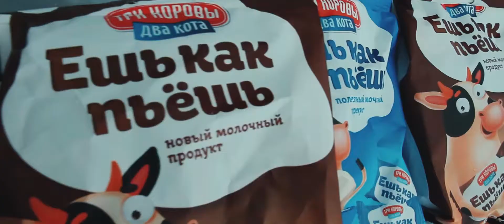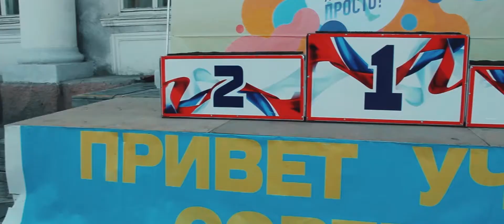"День здоровья" г. Богданович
Фестиваль проведен с использованием гранта Президента Российской Федерации на развитие гражданского общества, предоставленного Фондом президентских грантов".